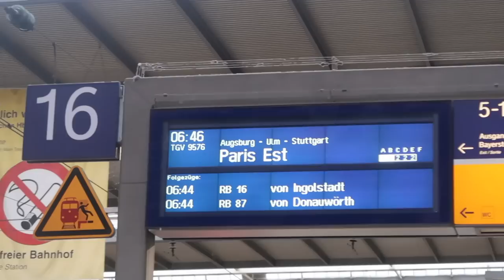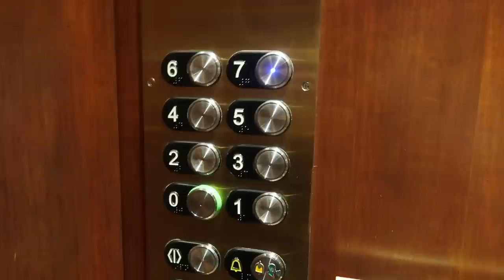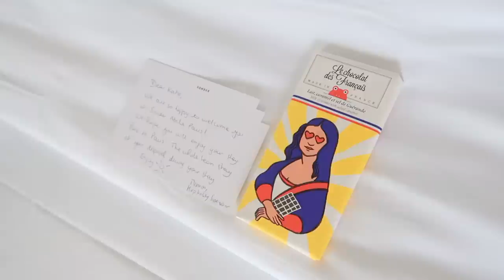Paris Travel Vlog: weekend in france itinerary, best sights, & things to do!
The dreamiest girl’s weekend in Paris travel diary!! I want to start vlogging my trips more often, and I had the best time on this one, so I hope you enjoy this video 🤍